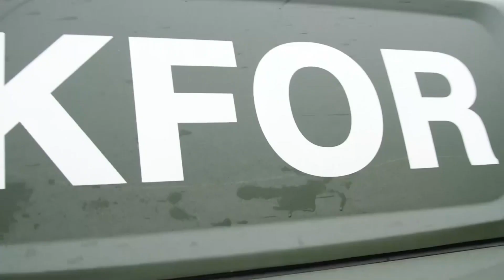NATO and Military Tools Help Maintain Security in Kosovo (b-roll)